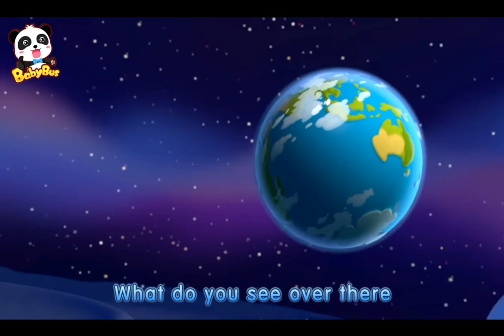Monster Cars Go On An Expedited To Space | Monster Truck Song | baby TV ( 1000 Subscribe please👍🏻)